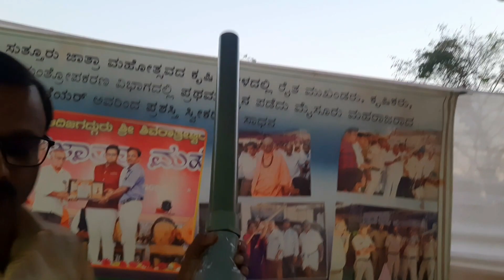Monkey Gun sullia ಕೃಷಿ ಮೇಳ